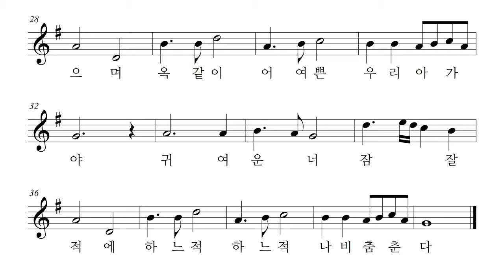동요 - 슈베르트의 자장가, 오카리나 리코더 바이올린 하모니카 팬플룻 악보 반주 MR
슈베르트의 자장가